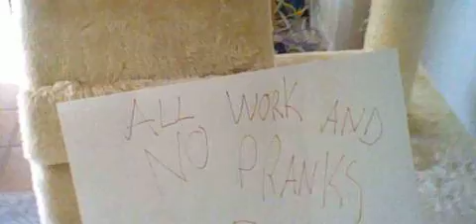Treehouse Of Stuffing 3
Three words THE SHINING PARODY!This T.O.S will have a Shining Parody in it! It will be hosted by Toby the cat Avian's brother.